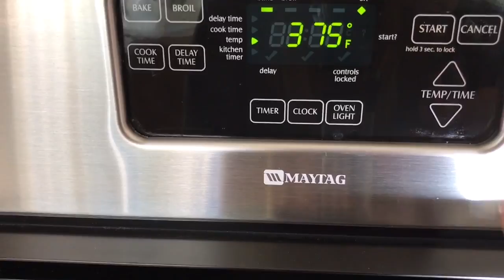Stuffed portobello mushrooms from the Go Curvy kitchen- vegan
Welcome to the Go Curvy kitchen! Sherry Lee Meredith loves cooking up heart healthy recipes. Today we are cooking up  zucchini stuffed portobello mushroom, with sun-dried tomatoes and olives. Easy, simple, plant-based recipes for the whole family. This recipe is vegan, gluten-free, low-sodium and absolutely delicious❤️